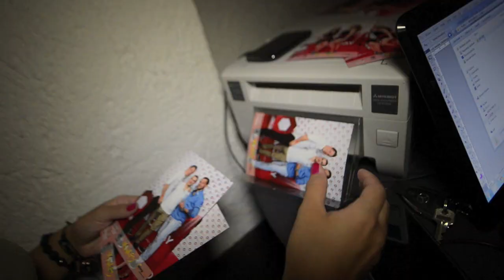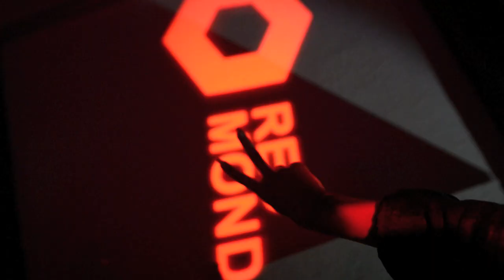Red Monday Trnava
Monkey Club
Radlinského 2
Trnava